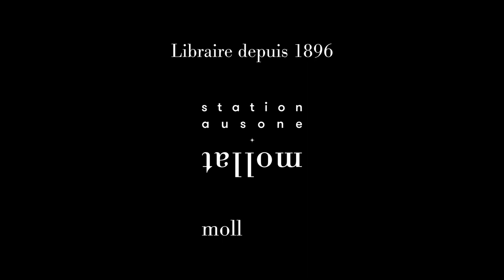Emmanuelle Josse et Marion Pillas - La Déferlante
Emmanuelle Josse et Marion Pillas vous présentent leur revue "La Déferlante".